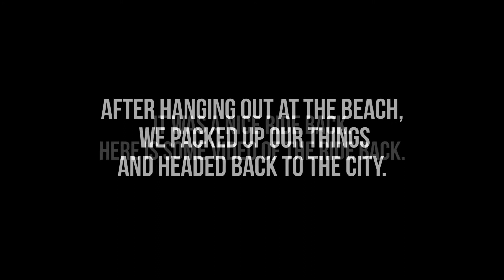TRAVEL VLOG: Contadora Island, Panama - DAY 2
Here's the vlog from my second day in Contadora Island, Panama.  Hope you guys like it.

This video is about my trip to Contadora Island on the Pearl Islands archipelago. It's one of the the more popular islands to visit on the archipelago.

All video is straight out of the camera.